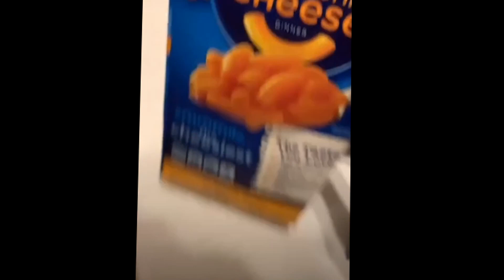🍣 ТЕСТ НОВОЙ ГЛАВЫ | Трюкач и Ли Юнчин 🍣 | Dead By Daylight | Beeeeans WTF?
Здарова заяц! Меня зовут Амория и я рада видеть тебя на своем канале! В этом видосе мы с моими админами из дискорда делали тест новой главы в Dead By Daylight. Новый маньяк - Трюкач и выживший - Ли Юнчин. Так же в этом видео присутствует много - Beeeeans WTF?